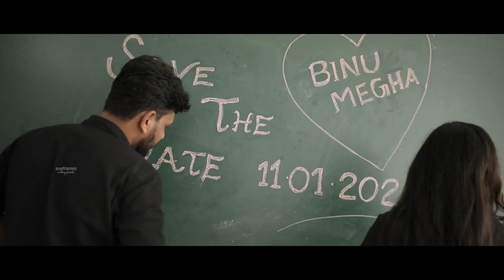A COLLEGE LOVE STORY | BINU + MEGHA | SAVE THE DATE | 11.01.2021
Hi friends,
This is Binu + Megha Save the Date Video by Eye Frames Media.
A whole lot of big thanks for the entire team who worked behind this video.
Do contact them for making your big day a memorable one.

Credits owned by Eye Frame Media.

Album : Angamaly Diaries
Lyrics: P. S. Rafeeque
Singer: Shreekumar Vakkiyil
Category: Malayalam
Label: Muzik 247